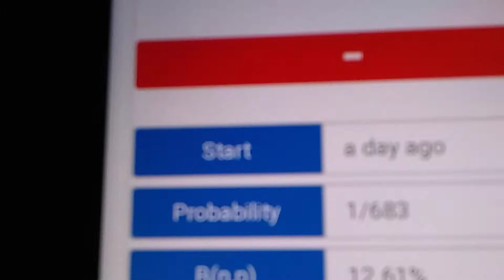Not Again I'm trying my best guys.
This is not going to happen again